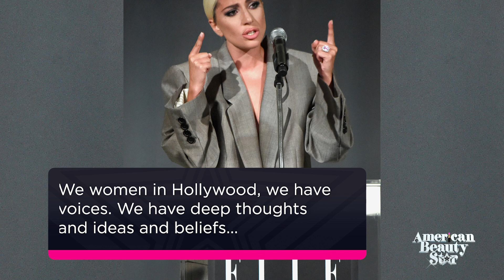Top 7 Impactful Beauty Moments of 2018 | Beauty Star News | American Beauty Star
In this year-end edition of Beauty Star News, host Asha Dahya takes a look back at the 7 most impactful moments of 2018 in the beauty community.

For more tips, tutorials and American Beauty Star exclusives visit our